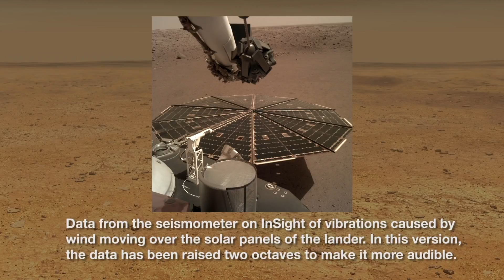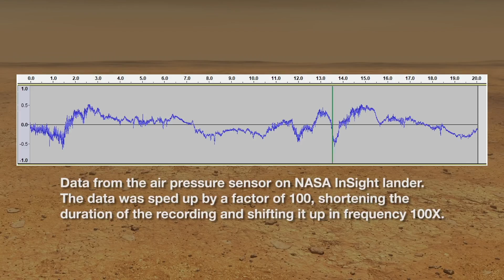NASA’s InSight Captured Martian Wind Vibrations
NASA’s InSight lander captured vibrations caused by the Martian winds. NASA’s Interior Exploration using Seismic Investigations, Geodesy and Heat Transport (InSight) landed on Elysium Planitia, Mars, on 26 November 2018, at around 19:54 UTC (12:54 PST, 15:54 EST). The wind was estimated to be blowing between 5 to 7 meters a second (10 to 15 mph) on 1 December 2018, from northwest to southeast.